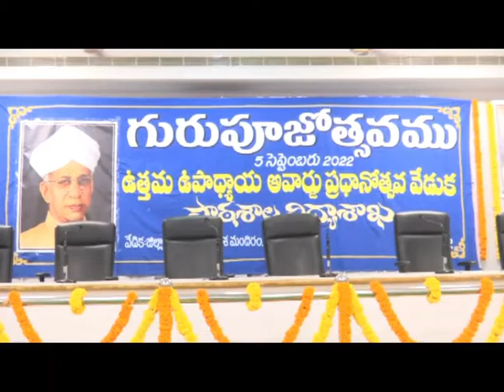5. 9. 2022_ ELURU_TEACHERS DAY CELEBRATION_DISTRICT JOINT COLLECTOR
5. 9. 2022_ ELURU_TEACHERS DAY CELEBRATION_DISTRICT JOINT COLLECTOR